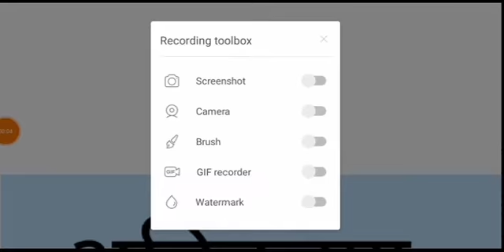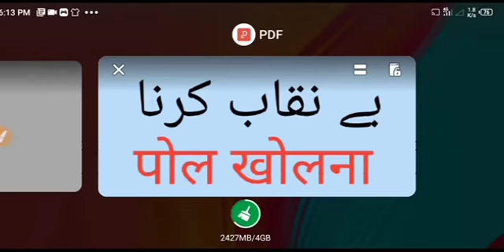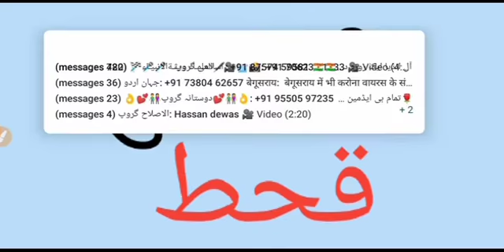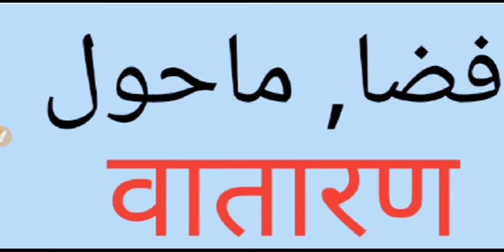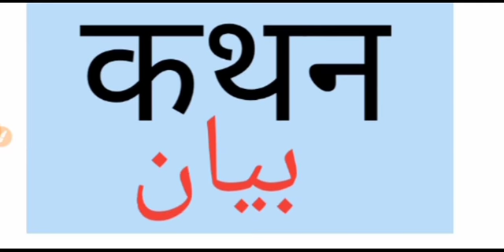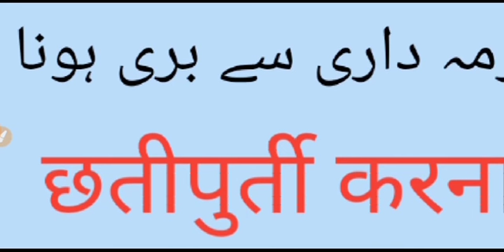Urdu Hindi Istalahat Online class Live Test For bssc Urdu Translator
BSSC URDU ANUWADAK, Sahayk, online classes course

Urdu To English , انگریزی سے اردو، For All English Language Students

Weekly live test with OMR Sheet , Answer key With Results

History of Urdu Poetry, For All Urdu Competitive Exams,سوانح حیات نظم نگاری و نثر نگاری

جنرل نالج کے لیے نیچے دیے گئے لنک پر کلک کریں
Online Practice Morning Time GK Urdu
مکمّل جرنل نالج

شام کے وقت کے۔ آنلائن کلاس کے لیے نیچے دیے گئے لنک پر کلک کیجئے

اُردُو ہندی ترجمہ کیلئے
اردو ہندی اصطلاحات
ترجمہ نگاری کے لئے نیچے دیئے گئے لنک پر کلک کیجئے